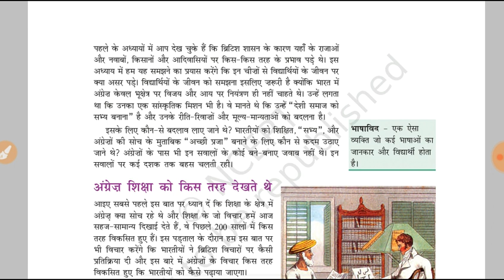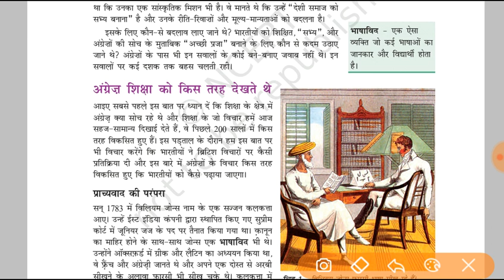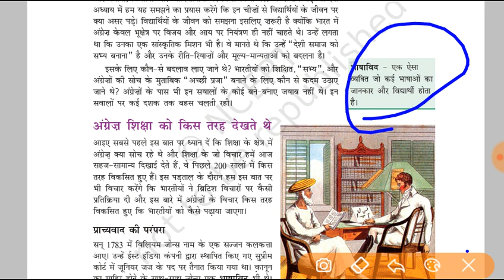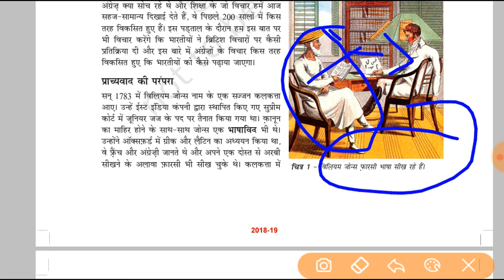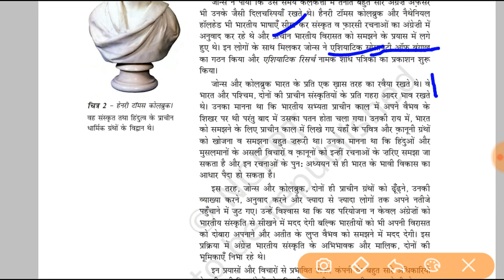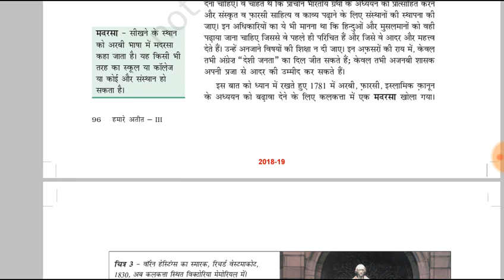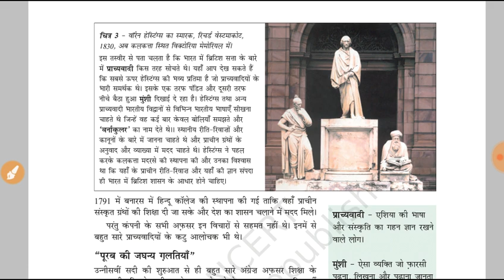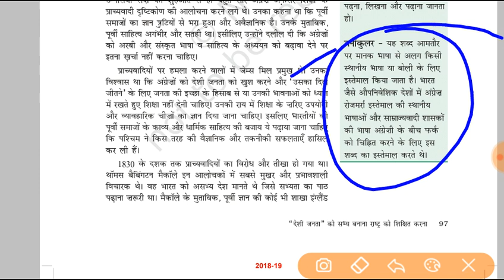NCERT Class 8 History | Chapter -8 | Civilizing the Native Education the Nation Part 1 by Badal Sir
Hello Friends,

मैं बादल, आज मैं आपको पढ़ाने वाला हूँ NCERT Class -8 Chapter - 8 का part - 1 जिस अध्याय का नाम है :- " देश की मूल शिक्षा को सभ्य बनाना ".

धन्यवाद 🙏

साभार 😍